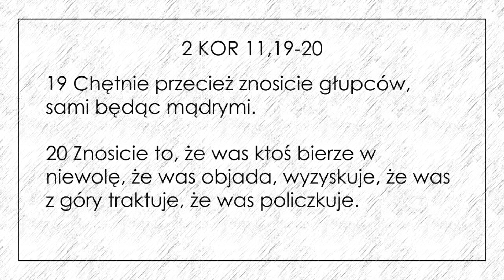POGRZEB. Polska na kozetce odc. 1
POLSKA NA KOZETCE - najnowsza produkcja Telewizji Idź Pod Prąd, którą znajdziecie na Facebooku Idź Pod Prąd i naszym kanale YouTube. Wielkie gratulacje dla twórców: scenariusz i reżyseria - Alicja Wasiluk, lektorzy - Radosław i Anna Kopciowie, rysunki - Andrzej Patalon, czołówka - Szymon Żuk, montaż - Rafał Wasiluk, dźwięk - Michał Gębala.